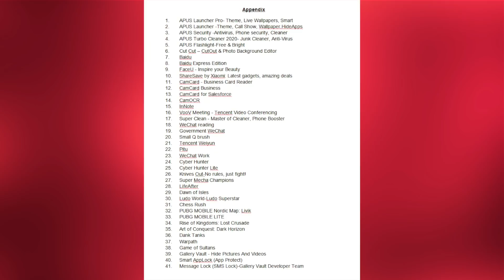PUBG Mobile Banned in With 118 Chinese Apps - But Why??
Hey, Guys, in this I have explained Why Government has Banned PUBG Mobile in India with 118 Chinese Apps. Share this as much as you can.

Video Highlights:
PUBG Mobile Banned,
PUBG Mobile Light Banned,
118 Chinese Apps Banned,
Apps Banned,